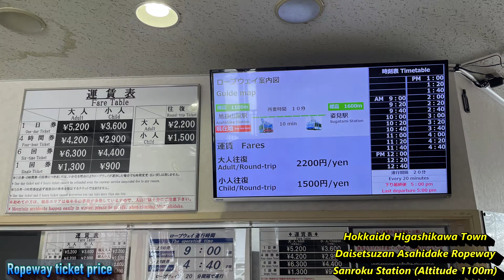【4K】『大雪山 旭岳🏔 スノーボード🏂』（北海道東川町）（2023.4.23 気温-3℃ 天気⛄）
北海道最高峰(2291m)、『大雪山 旭岳🏔』で、2023年4月23日に、スノーボード🏂をした模様を紹介しております。 吹雪いていて、視界が悪かったため、あまり、上手に、撮影出来ておりません。 ただ、4月下旬に、新雪を滑る事が出来ました。 この動画は、短い動画のため、ナレーション（説明）は、入れておりません。